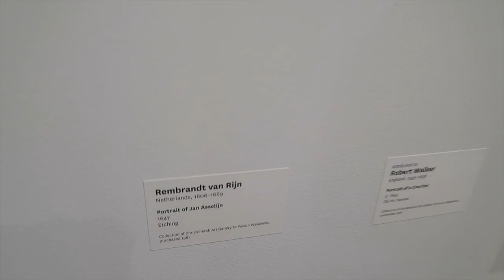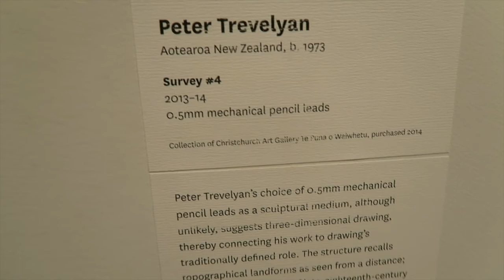Margaret Mahy Playground and Christchurch Art Gallery - July 24, 2016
Fun filled day at Margaret Mahy Family Park and Christchurch Art Gallery =)